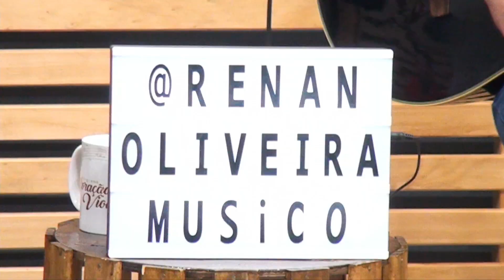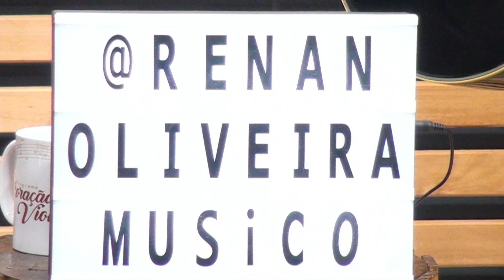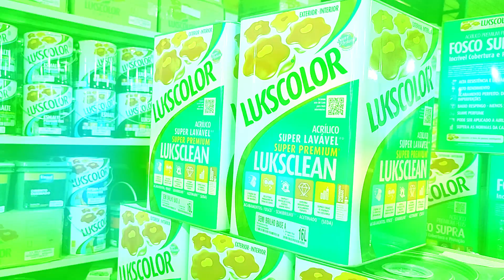ANDRÉ E RENAN - PROGRAMA CORAÇÃO VIOLEIRO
Programa Coração Violeiro, apresentado por Marcos Mazzochin e gravado diretamente dos Estúdios da Emissora TV Beltrão Digital!
E no programa de hoje a Dupla que vai animar seu Domingo é: André e Renan, confira com a gente!!!